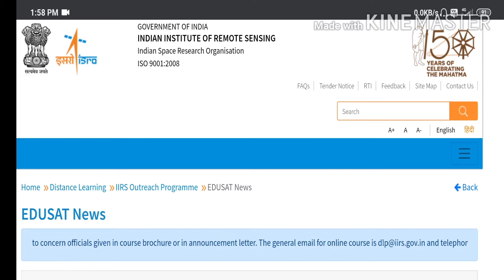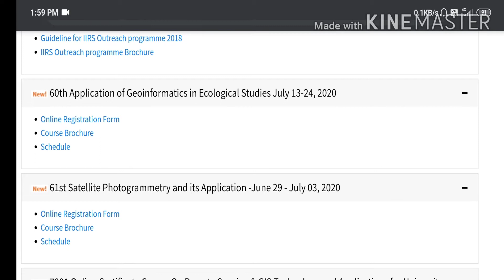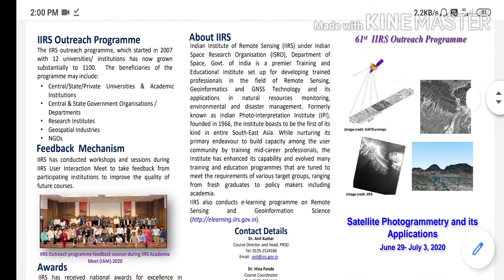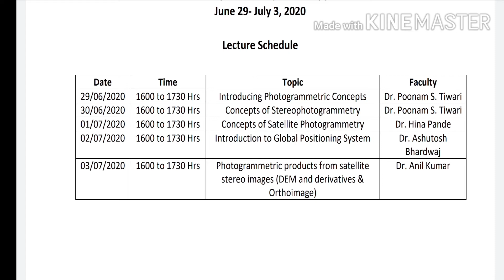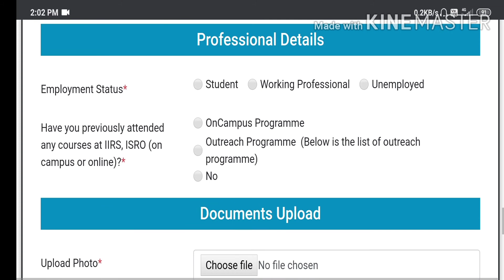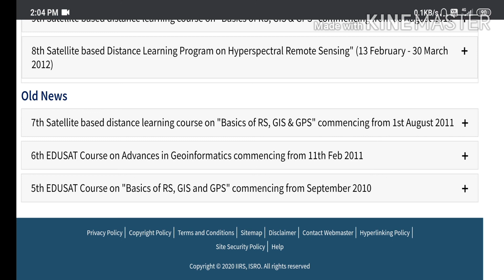Free ISRO certification course for students |Free government course Certificate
Hello Everyone

Is video mai maine ISRO course ke course ke baare mai explain kiya hai. Agar aap bhi ye  courses karna chahate hai to is course ko jaroor dekhe. Abhi ye sabhi courses free mai hai.

Government course
ISRO
ISRO course
Free couses
Online certificate
Startup india program
Online government courses
Government courses free
Free online government courses
Startup india course